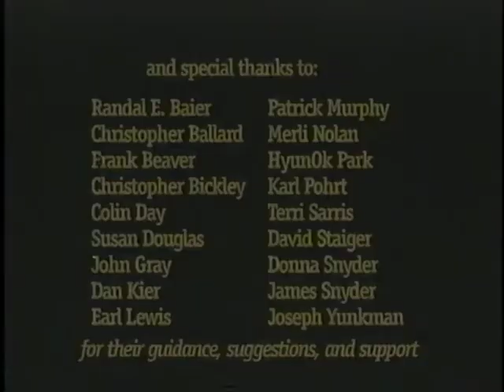Episode #75 Rebecca Sipe